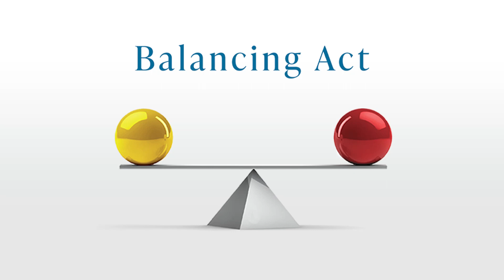Ep 98: Demystifying Financial Planning & Analysis (with Paul Barnhurst) | The Balancing Act Podcast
Paul Barnhurst is my guest this week on the pod. Paul is best known as "The FP&A Guy" on LinkedIn with nearly 75k followers and is also the host of the new podcast "Financial Modeler's Corner." Paul and I discuss the mission-critical role of financial planning & analysis and how FP&A professionals can play the role of educators - improving the financial acumen of the entire organization. Tune in to episode 98 to hear Paul's story, his 'rocket-booster moment,' and his thoughts on building financial acumen in your organization.